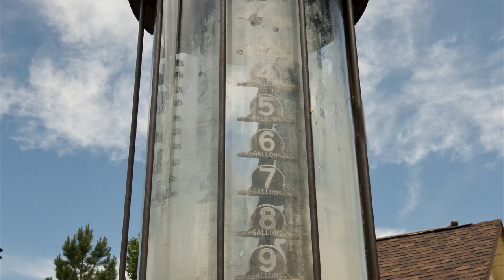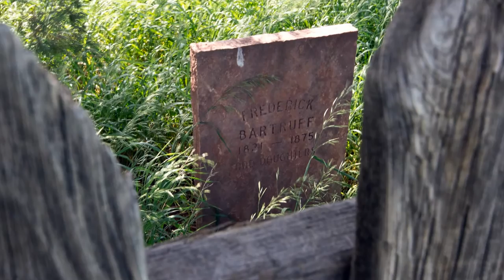DLC Plein Air 2015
Colorado Plein Air artists paint at historic ranches